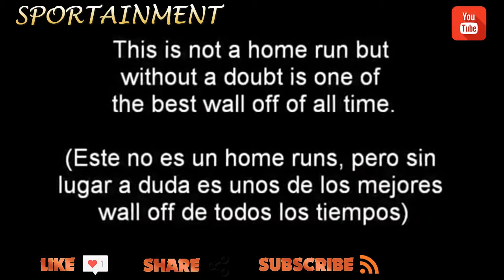MLB Walk Off Home Runs Postseason - Sportainment